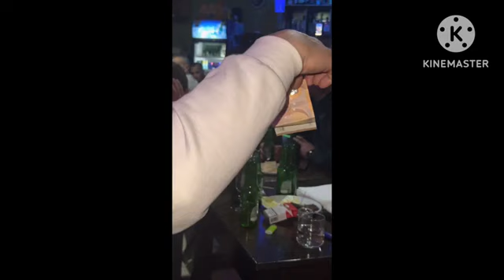Radeša Gora 31.12.2022.God